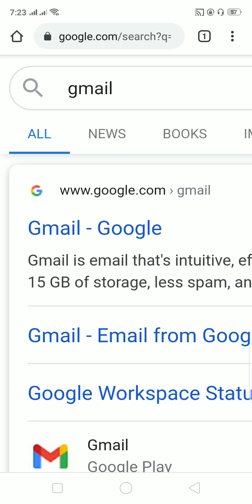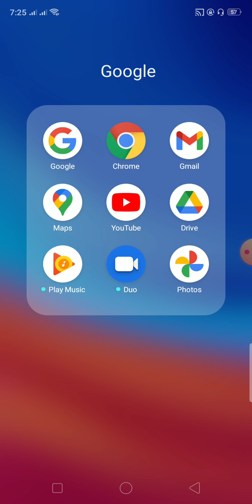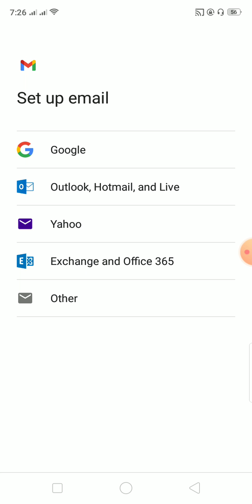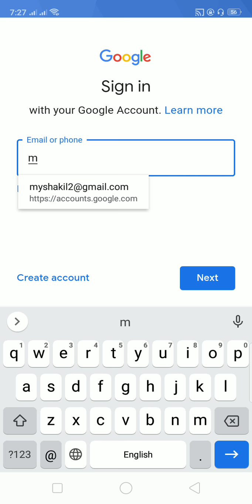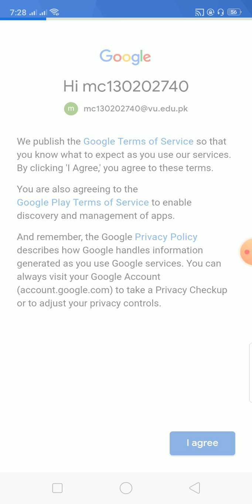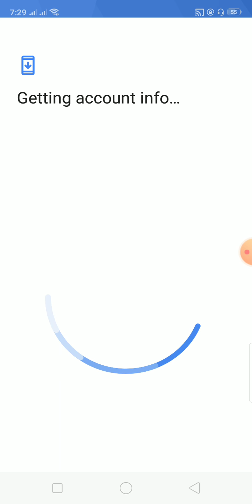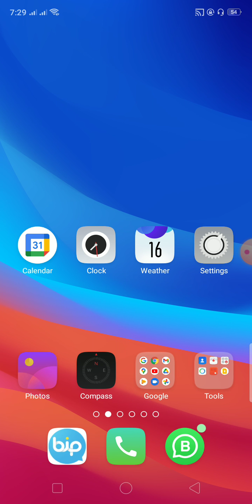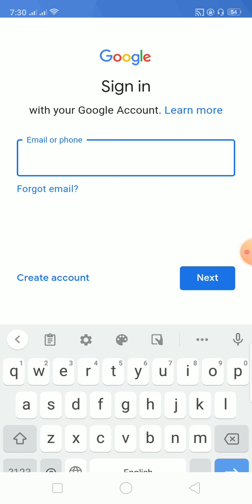How to Add VU Email in Mobile phone | موبائل میں ورچوئل یونیورسٹی ای میل لگانے کا آسان طریقہ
We will provide you a simple method to add your vu official email in smartphone. It is very important to add email in smartphone.